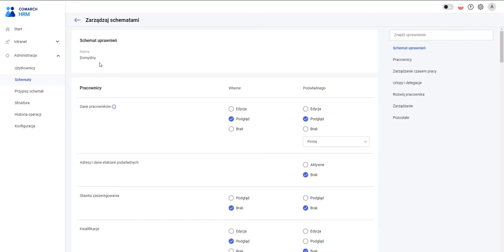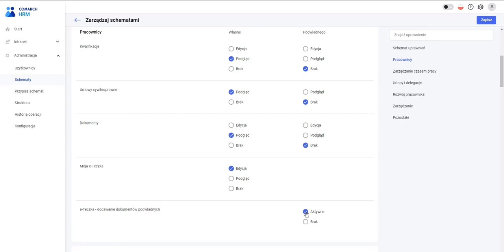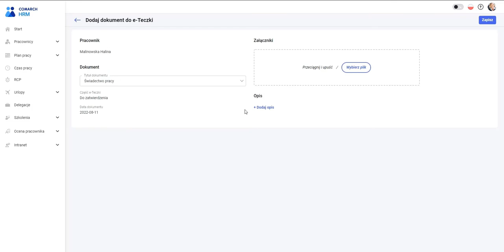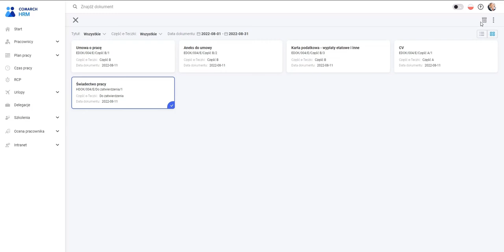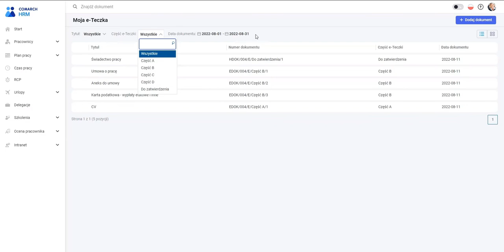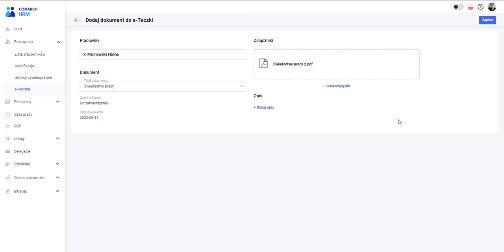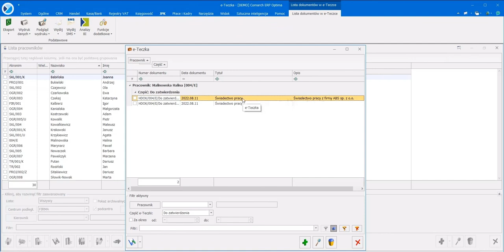Comarch HRM – e-Teczka (film z lektorem)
Film instruktażowy przedstawia obsługę e-Teczek pracowniczych po stronie aplikacji Comarch HRM.